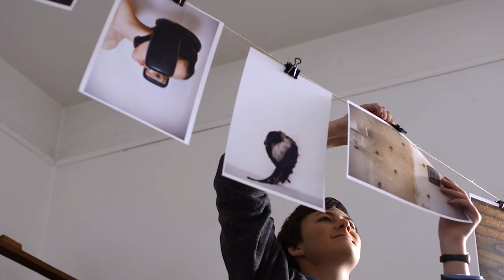Thelma Yellin תלמה ילין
סרט תדמית לבית הספר לאמנויות "תלמה ילין"

תסריט ובימוי:
אייל רש

הפקה בפועל:
שרון רובינשטיין

צילום:
עומר מנור

ארט:
ברק ואזן

איפור:
ענבל רוטנברג

ציוד:
אוטופיה

עריכת אופליין:
און הנר

עריכת אונליין:
און הנר

אריזה גרפית:
יונתן טל

תרגום:
עפרה עופר

פסקול מקורי:

 produced , composed and conducted by Daniel Markovich
mixed , mastered and programed by Ido Rivlin

נכתב והופק ע"י דניאל מרקוביץ
ניצוח דניאל מרקוביץ
מיקס ומאסטר - עידו ריבלין
תוכנת ע"י עידו ריבלין

עוזרת במאי:
לליב סיון

עוזר צלם 1:
אורי צפרוני

סטדי קאם:
אמיר רשפון

תאורה:
גיא נרקיס

בסט בוי- תאורה:
בר פרום

עוזרי תאורה:
מור מנזלי
תומר סלוצקי
גד ביברמן

גריפ:
מור מנזלי
תומר סלוצקי

סאונד:
אייר חן

טכנאיי הקלטות:
אריאל בוטנרו
גדי רייק

עוזרי הפקה:
גיא חביב
ירין שלזינגר
גיא שפירא
נעה ירון
הראל בן מלך
עומר הראל
ליאור צח

תודות:
מנהל בית הספר, מר חיים דייטשמן
סגן מנהל בית הספר, מר משה פילוסוף
רכזת פדגוגית של בית הספר, סופי קסטל
אחראית מערכת שעות וחדרים, רונית בראון
רכזי המגמות:
דוד דביר רכז מגמת המחול
חגית קהן רכזת מגמת האמנות
יוסי רגב רכז מגמת הג'אז
יורם שפירא רכז מגמת הקולנוע
מירי זמיר רכזת המגמה הקלאסית
ענת צדקוני רכזת מגמת התאטרון

בוגרי בית הספר:
אניה בוקשטיין
עידו מוסרי
אורי ויסנר לוי - כינור
תמר קורן - כינור
שירה מיוני - ויולה
דניאל מיטניצקי-צ'לו
גלית מור - שירה
תום בוליג - תופים
אודי פרלמן -- חליל
תודה מיוחדת:
יונתן טל
סיון לוי

אנשי המשק היקרים:
אופיר, ליאור, אבי וויקטור